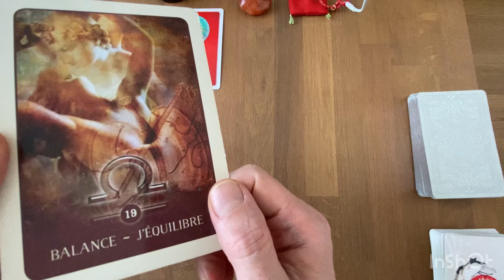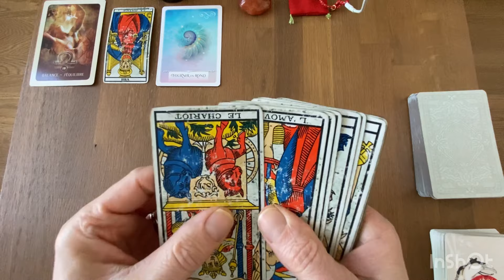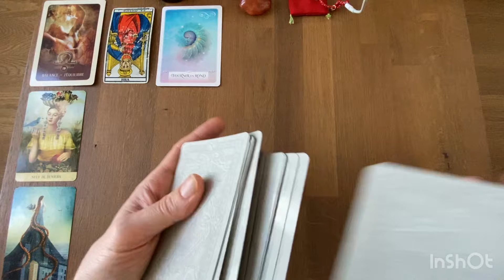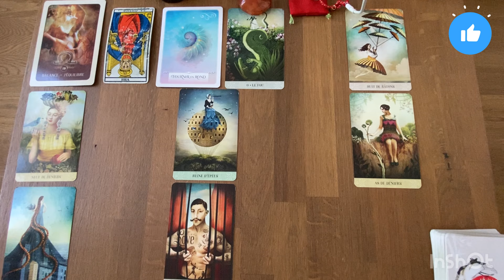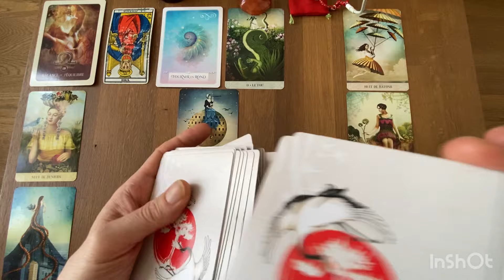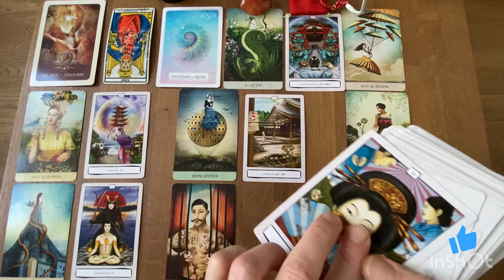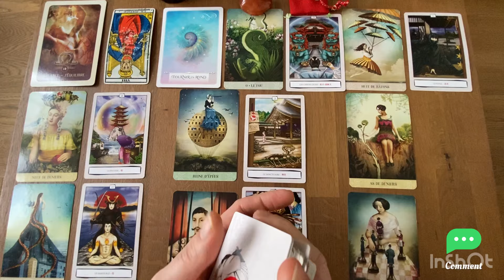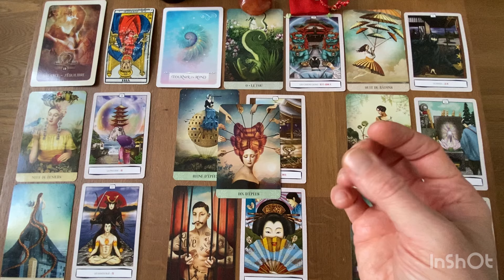BALANCE - Guidance Generale - MAI 2024: défendre ses intérêts pour remettre de l’ordre 🙏🏼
Animanimus Tarot